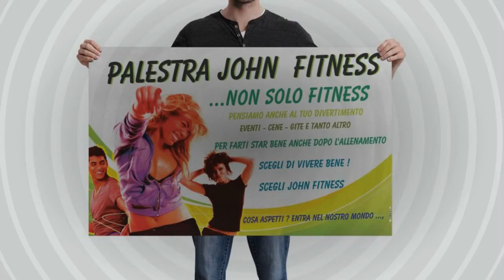Cambia vita Torna in forma